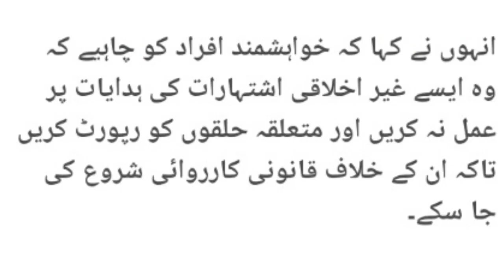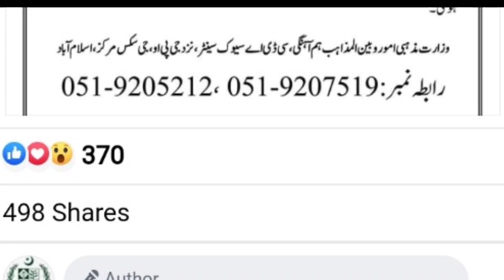Hajj 2022 important massage of ministery of religious affairs|Latest Update about Hajj| 0519247574